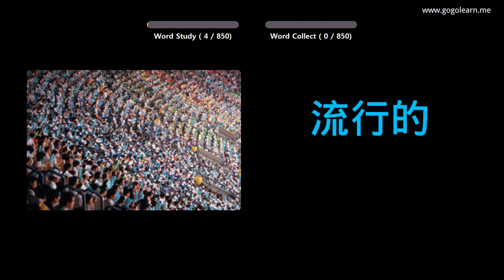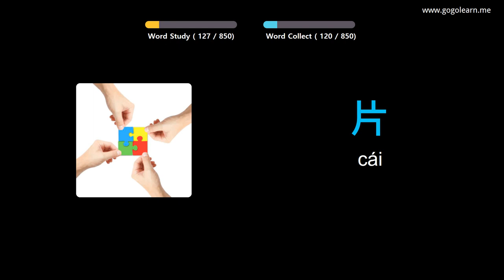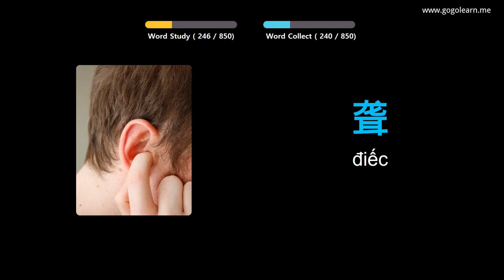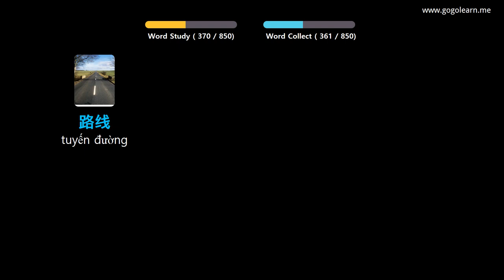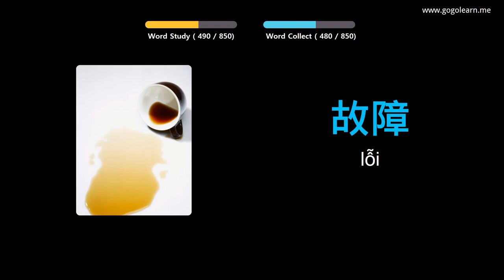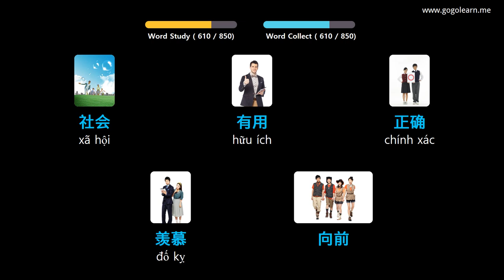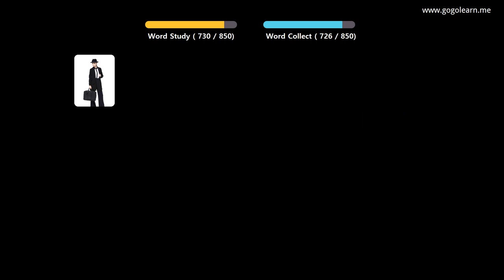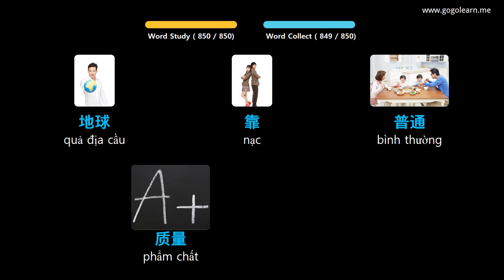Học Tiếng Trung Quốc Qua Hình Ảnh |Từ Vựng Tiếng Trung Trung Học Phổ Thông | Golearn